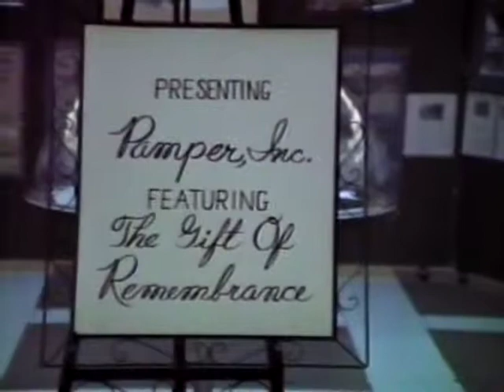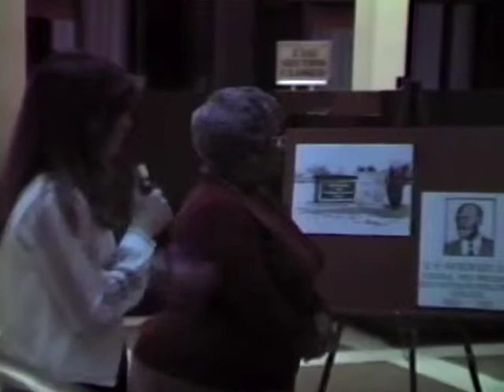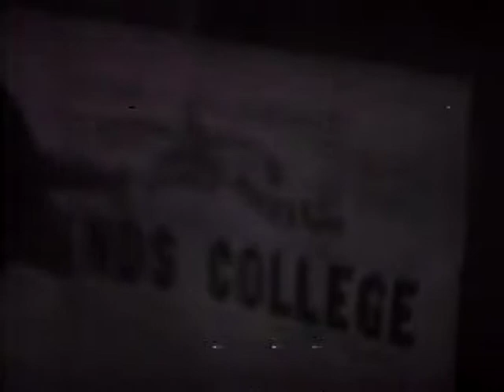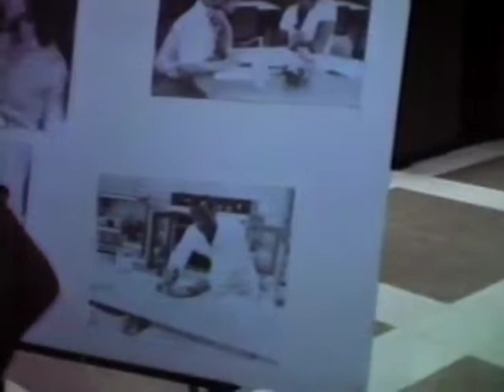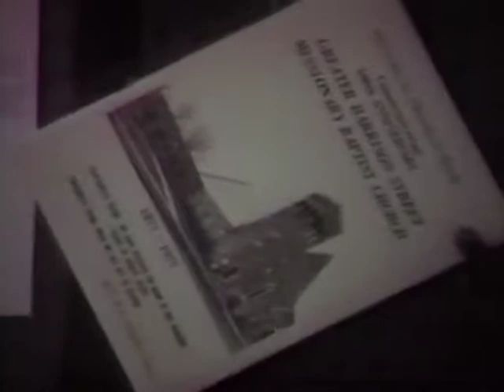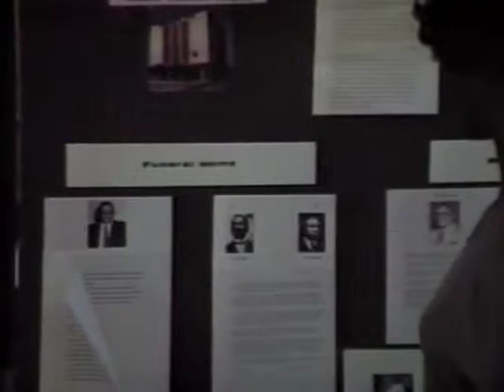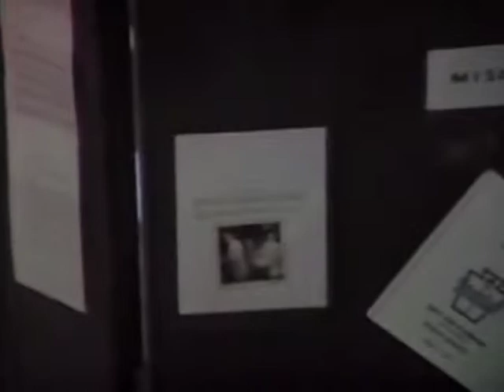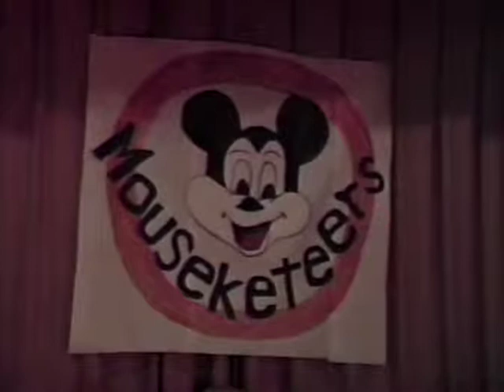A Gift of Remembrance Mickey Mouse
This program was one of the first locally produced programs to air on Paducah 2 television, the public access channel in Paducah, Ky. The program was recorded in the early 1980's